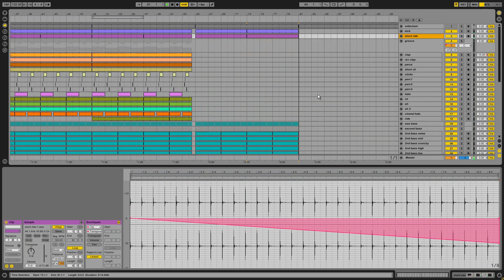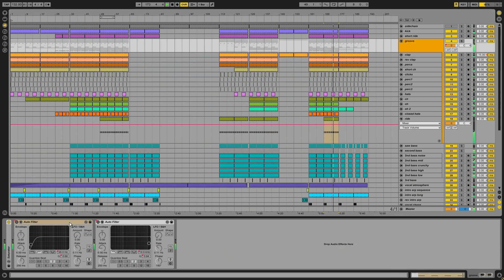NextProducers - Progressive Trance Ableton Project (Shogun, Beat Service Style)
Hey Producers, did you missed us?
We have a very fresh template, ready to be explored by you!

This time we recreated a very requested style, the style of pure progressive trance, the style of big arenas, the Shogun and Beat Service style.

Some of the best producers of our days, Shogun and Beat Service provide a wide spectrum of sounds and emotions. Amazing basslines, energetic melodies and very clear sound = pure recete of success. This template is for those, who love progressive trance in his pure form. Open and explore it!

Used VSTs:
- Sylenth1 (Version 2.21 or up required)